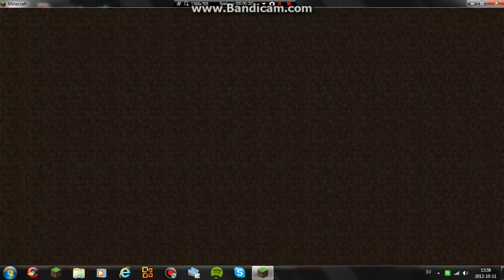let´s play minecraft del 1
min första video på youtube.jag spelar single player